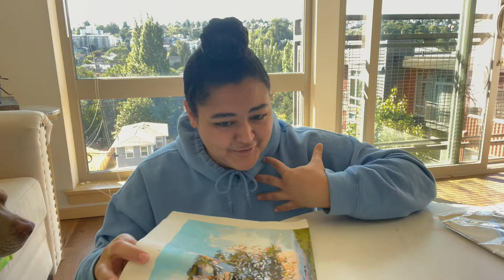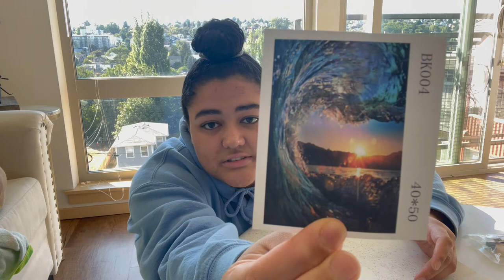really just vibing alone and loving it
really just learning and loving to vibe on my own. it's much more fun than with other people hahah. come vibe with me and my dog :) if you like make sure to like and subscribe for more videos!